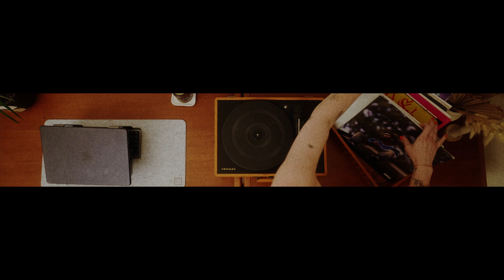Soundtrack of Psalms 02. // June 8, 2023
The Jordan is the young adult ministry of North Coast Church in San Diego. Our mission is to foster an authentic gospel-centred community, deliver sound biblical preaching & teaching, develop biblical disciples, and share the gospel of Jesus Christ.